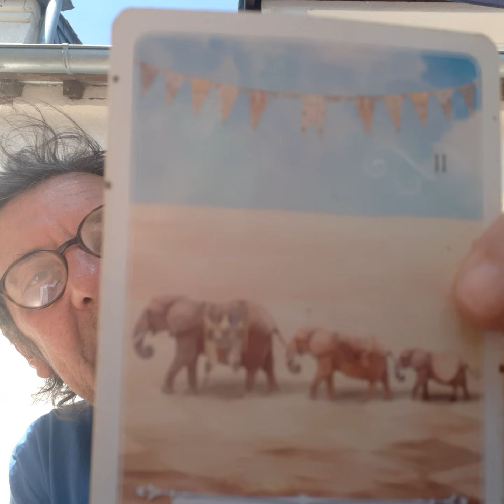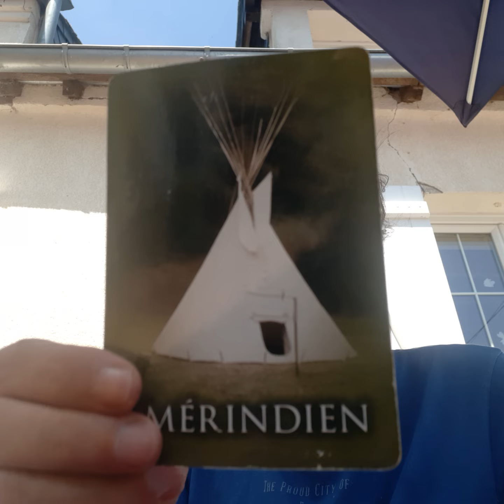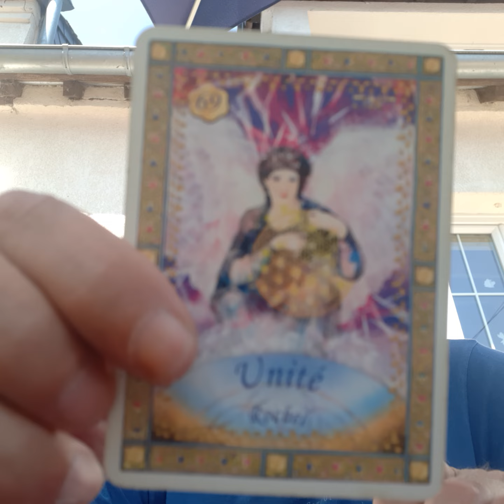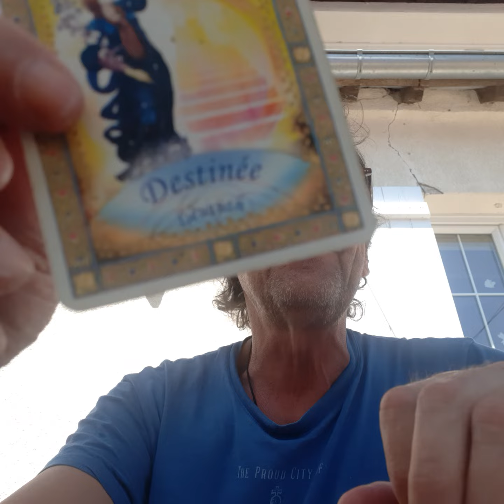All is Being Prepared for the Great Solar Flash - Thursday, July 18, 2024